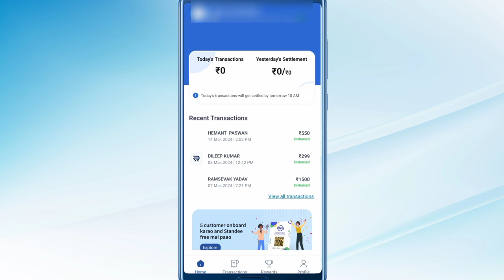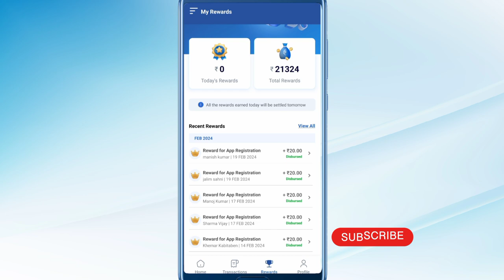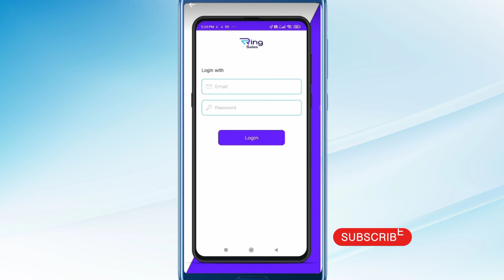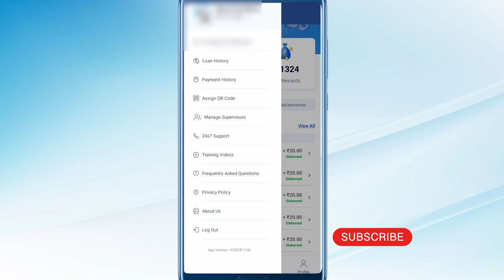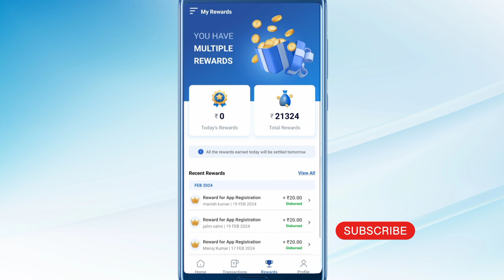Ring Loan App Se Paisa Kaise Kamaye ? Ring Pay Later Daily Earning । Full details 💯 Real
ring limit paused during grace period
ring app se paise kaise kamaye
ring app se paise kamaye
ring app se loan kaise le limit kaise badhaye
ring app
ring app se paise kaise nikale
ring app se paisa kaise nikale 2024
ring app se bank me paisa transfer kais hue karen
ring app ka paisa kyu nahi nikal raha
ring se paisa kaise nikale
ring app payment failed problem solved
ring app se paisa nhi nikal rha
ring pay later to bank account
ring,ring app se loan kaise le
ring app new update
ring apps se paise kaise nikale
ring id withdrawal problem
ring app
ring
ring withdraw problem
ring id,
ring withdrawal soon 2024
ring app payment failed problem
ring pay withdrawal problem
ring id community job
ring pay later problem
ring pay
ring pay later app se withdraw problem kaise solve kare
ring credit limit failed problem solved
ring credit limit not use problem solved
ring pay later
ring app problem
problem ring app
ring pay later app
ring app se loan kaise le
ring loan app
ring app se loan kaise len
ring app loan
ring app loan kaise le
ring app
ring app se personal loan kaise le
ring app se loan kaise le 2024
ring power loan app
ring app se loan kaise lete hain
ring pay later se loan kaise le
ring loan
ring app se loan kaise milega
ring loan kaise le
how to apply ring power loan
ring pay later personal loan apply
instant loan
loan app
personal loan
loan
best personal loan app instant
loans
online loan
loan app
instant loan app
personal loan
instant loan
online loans
legit online loans
loan apps,instant personal loan
mobile loan apps
online loan fraud
online loan apply
apply online loan
home loan
loans online
online app loan
which app is best for instant personal loan
loan app fast approval without bank statement
which app is best for taking loan
loan app fast approval without aadhar card
loan app fast approval for students
loan application app for students
loan app fast approval for iphone
how to get loan in mobile loan app
online loan app low interest fast approval
instant loan
best loan apps
without salary loan
without statement loan
how to take loan again from kisst app
loan app fast approval without income proof
gena guru finance channel loan
loan apps that give money instantly
best loan apps with low interest rates
loan app for instant personal cash loan
which app is best for online loan
from which app we can get instant loan
loan app fast approval without pan card